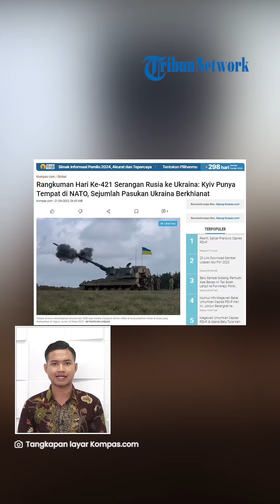Hari ke-421, Pasukan Ukraina Khianat Bocorkan Informasi Rahasia ke Rusia, Fokus NATO Bekingi Kyiv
TRIBUN-VIDEO.COM - Operasi militer khusus Rusia ke Ukraina terus bergulir hingga hari ke-421 pada Kamis (20/4/2023).

Ada sederet peristiwa di antaranya sejumlah prajurit Ukraina dituduh berkhianat karena membocorkan informasi rahasia ke Rusia.

VP: Indra